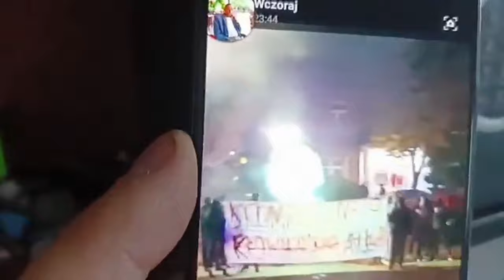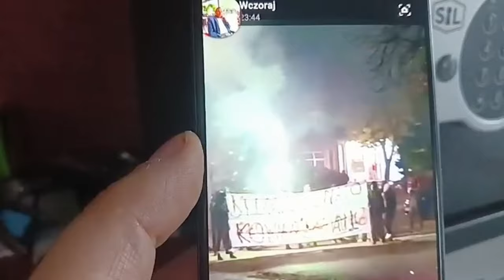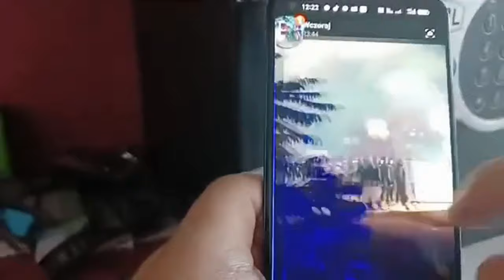ĆWICZENIA DO ZAMIESZEK ?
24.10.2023